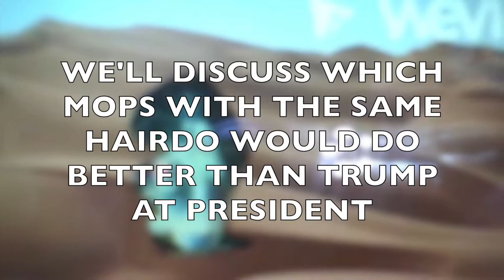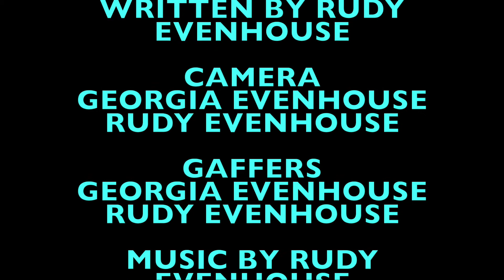THE DAILY REPORT